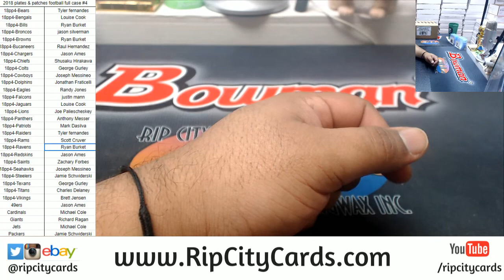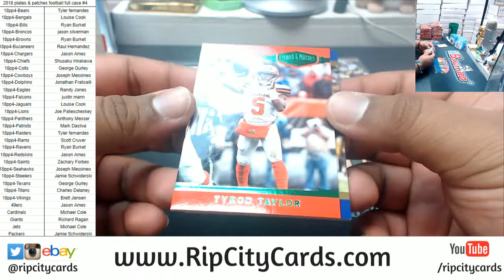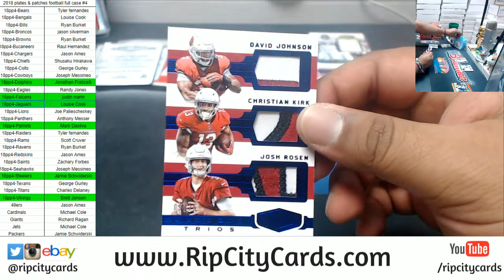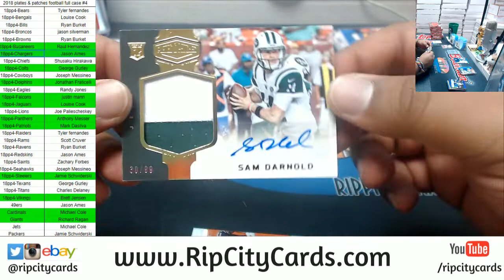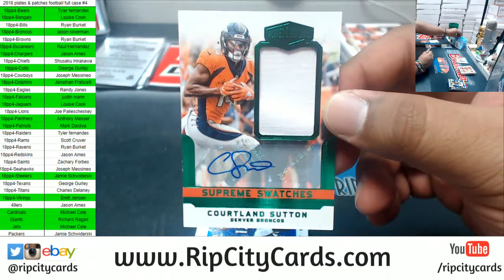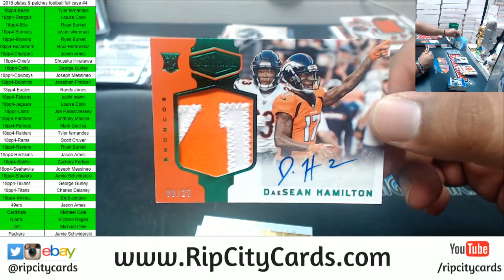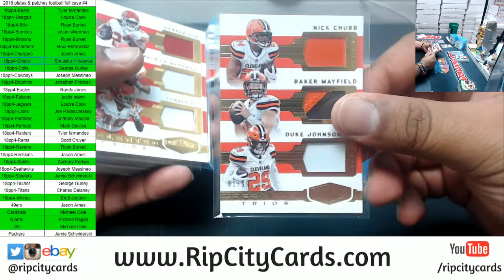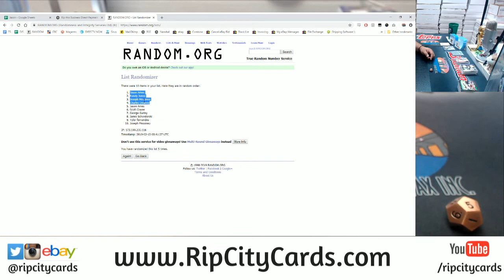2018 Plates & Patches Football Full Case #4 RCC